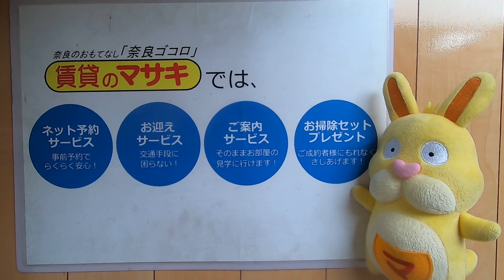4301 グランアミュー102 内観 案内動画♪賃貸のマサキ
奈良市菅原町にあります1LDKアパートの【グランアミュー】の紹介動画になります。